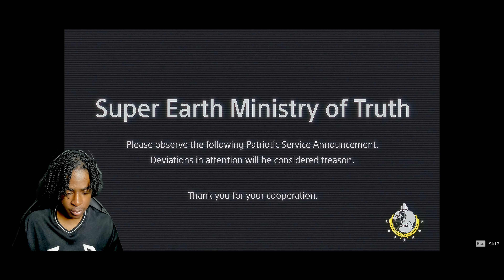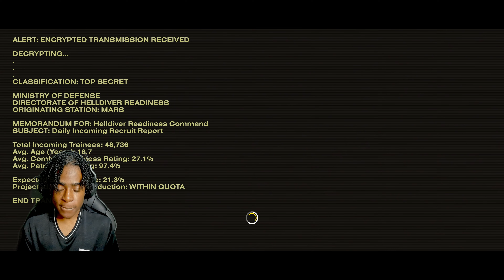Galactic Exterminators | Helldivers 2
This is gameplay of my first time playing helldivers 2. I'm with my buddy fiber, he showing me the ropes of war. I really liked this game and I might record some more fore you guys; I hope you enjoy this video

I hope you enjoyed this video, If you did show it by liking the video. Share this with your friends they may like it